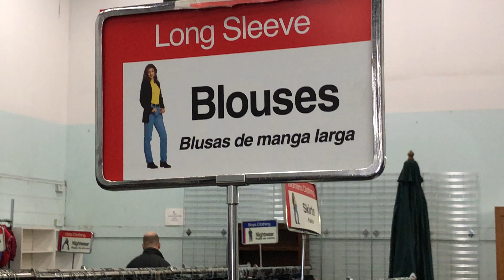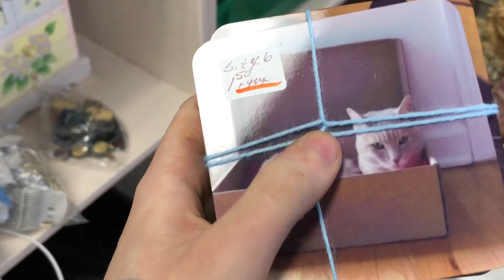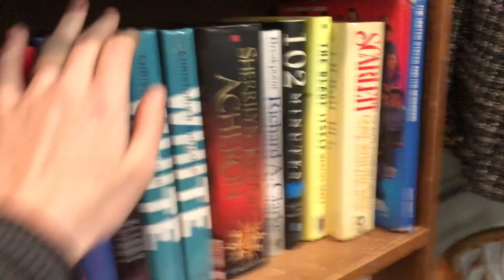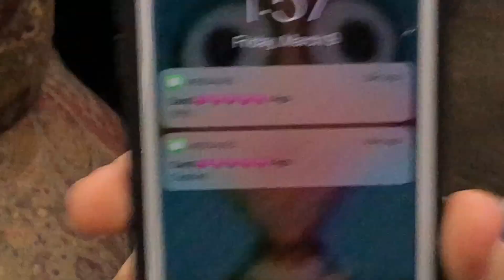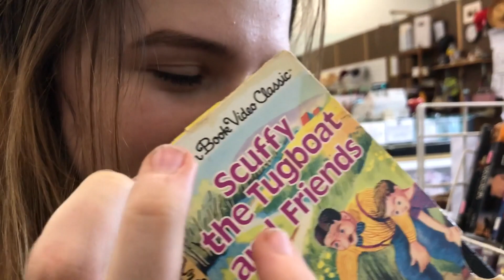Thrift Shopping (w/friends) - LOUD SOUNDS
Turn CC on.

I miss u Ronan ;^((

This was supposed to be done a while ago but I didn't edit it until now lmao. This is me and my buds (Sophie-also sibling and Ronan) I love them.

I'm working on cool things so don't worry. But I wanna make more funny small things like this just to show you what's going on and all. Do y'all want vlogs??? lmk.

Thanks

Songs:

Homage - Mild High Club

Don't Come Home Today - Good Morning